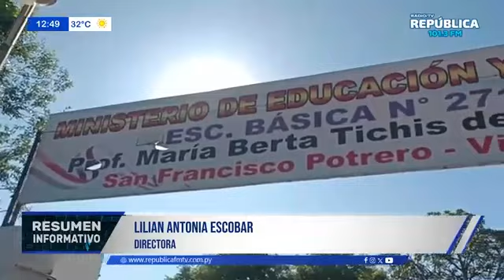LILIAN ANTONIA ESCOBAR - DIRECTORA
100 AÑOS DE LA ESCUELA BERTA TICHIS DE CAMPERI - Comunidad educativa celebra su primer siglo de vida institucional